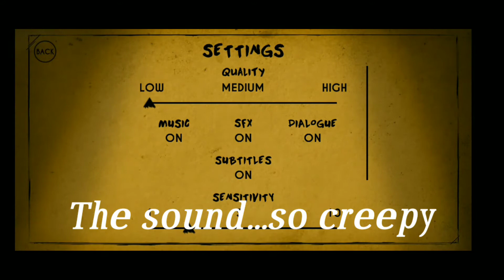Bendy and the Ink Machine Chapter 1 Gameplay